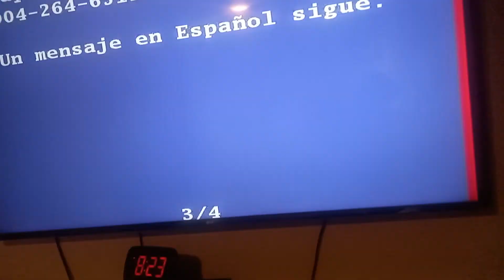EAS Amber Alert (February 16th, 2023)